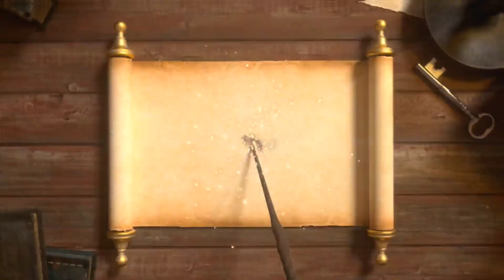Ye kya kr rahe hai. 😂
Hello guy's welcome back to my new vlog. 😊
nitin Nagar vlogs
Nitin ke vlogs

Today vlog
new vlog

Dono khel Rahe hai.😅
Play vlog
Atru Vlog
Baran
blogger
vlogger
lifestyle Vlog
lifestyle
Village Life
Village vlog
system vlog
systumm vlog

YouTuber
YouTube Vlog
volleyball Vlog
volleyball khel rahe
khel rahe
khel